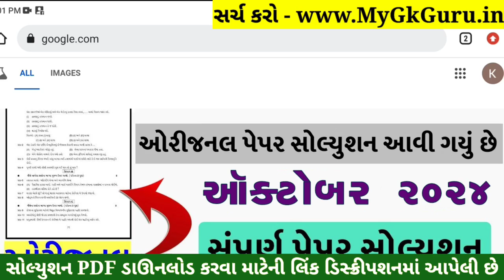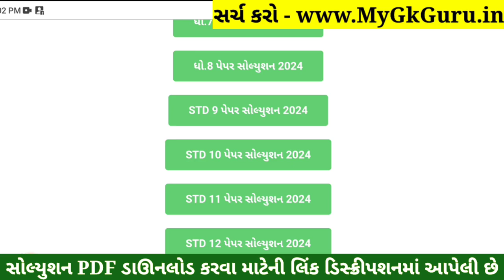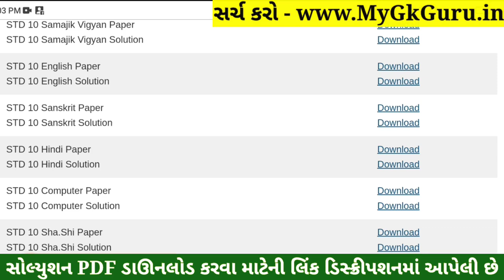STD 10 Hindi Paper Solution 2024 80 Marks, Dhoran 10 Hindi Paper Solution 2024 80 Marks, First Exam